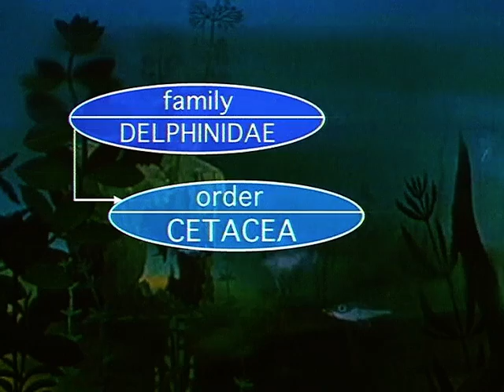El Gran Libro de la Naturaleza cap 46 | The Great Book of Nature ES